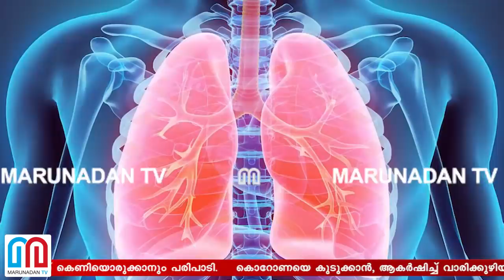കൊറോണയ്‌ക്കെതിരെ പോരാട്ടം തുടരാന്‍ പ്രതിവിധികള്‍ തിരഞ്ഞ് ശാസ്ത്രലോകം I World news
കൊറോണയ്ക്കെതിരെയുള്ള പോരാട്ടം തുടരുമ്പോൾ വൈവിധ്യമാർന്ന പ്രതിവിധികളെ കുറിച്ച് ആലോചിച്ച് ശാസ്ത്രലോകവും; കപട അന്നജം സൃഷ്ടിച്ച് വൈറസിന് കെണിയൊരുക്കാനും പരിപാടി; കൊറോണയെ കുടുക്കാൻ, ആകർഷിച്ച് വാരിക്കുഴിയിൽ വീഴ്‌ത്തുന്ന തന്ത്രം പരീക്ഷണ ശാലകളിൽ വിജയം കണ്ടെന്ന് അവകാശവാദം